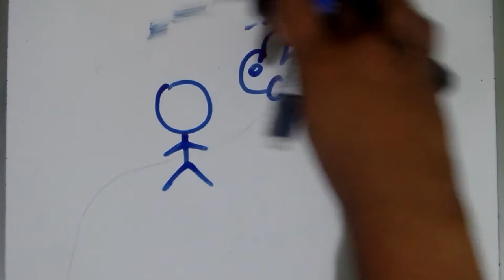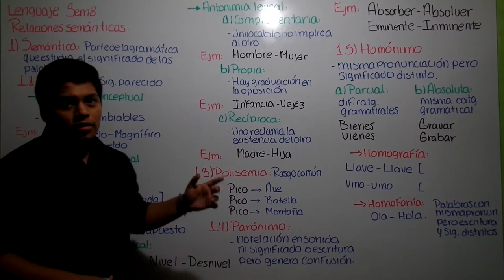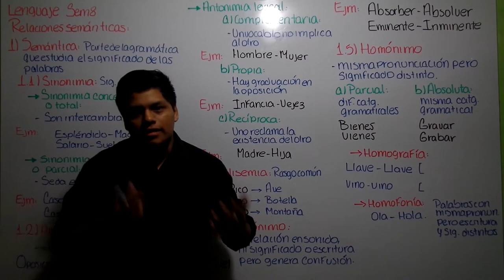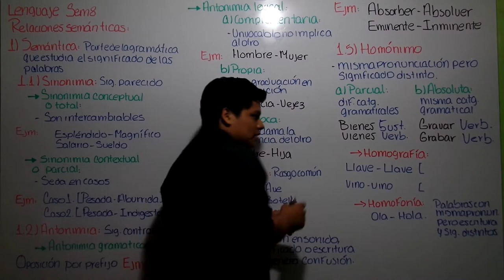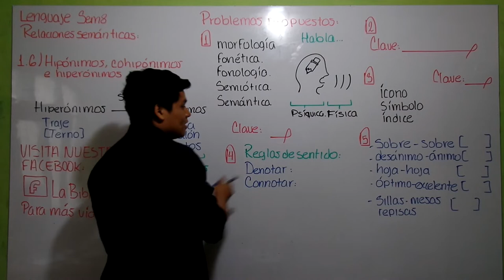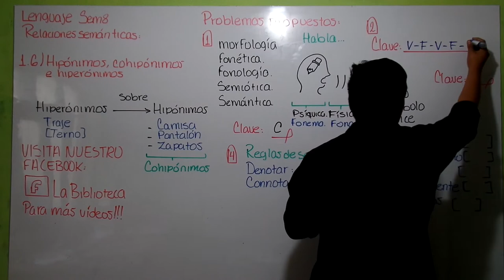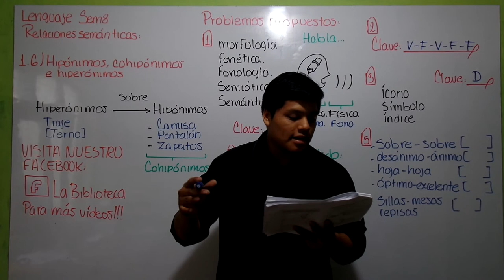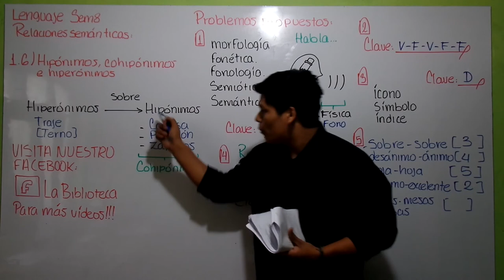RELACIONES SEMÁNTICAS - LENGUAJE - La Biblioteca (Clase de prueba)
Buenos días, tardes y noches :D
Quería corregir el ejemplo de símbolo uu la verdad es que un símbolo y una señal no son lo mismo ya que como mencioné un símbolo tiene un significado personal o por convenio social (ejm. la bandera del Perú que es un símbolo patrio) y una señal (como lo son las de tránsito) son pictogramas que buscan transmitir un mensaje al receptor.

-Disculpen ese error 7-7